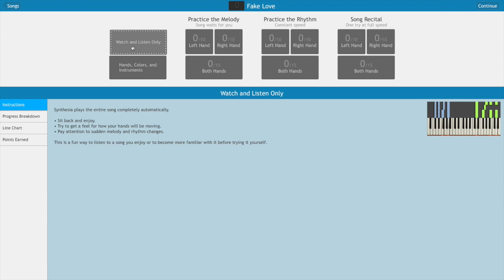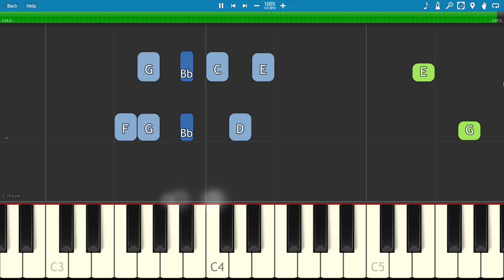Drake - Fake Love - Piano Tutorial - Instrumental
How to play Fake Love on piano by Drake